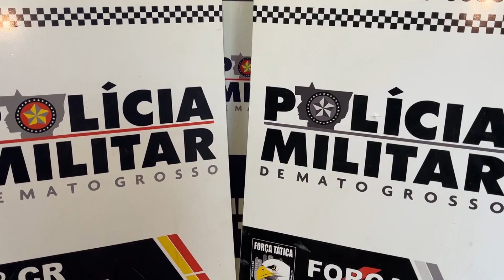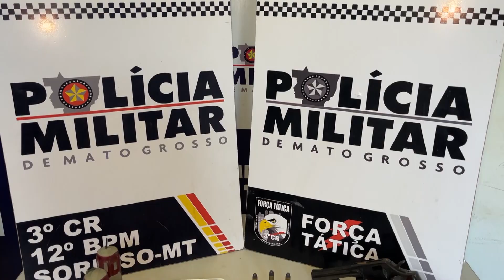TEM ENVOLVIMENTO – MAIS UM SUSPEITO POR HOMICÍDIO É PRESO, GRANADAS FORAM ENCONTRADAS